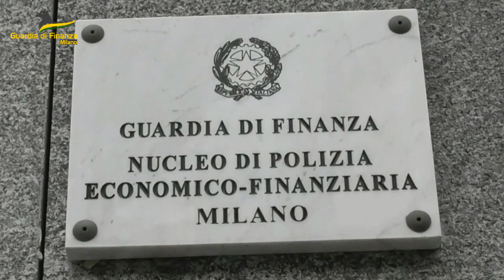Traffico internazionale di droga, arresti da Milano a Salerno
L'operazione condotta dalla guardia di finanza